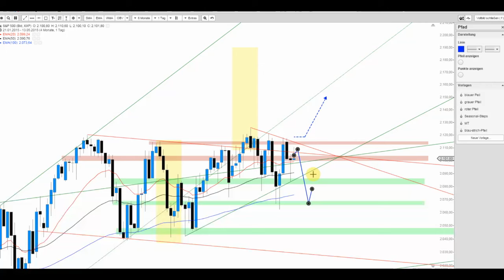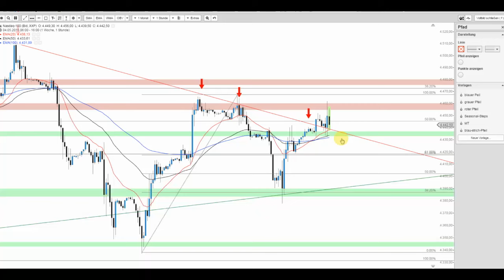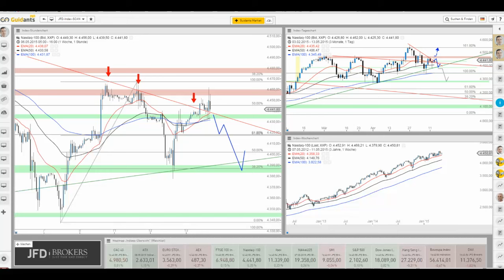US Indizes (S&P 500 und Nasdaq 100) mit Attacke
Die Tageshochs können aktuell nicht verteidigt werden und so scheinen die US Indizes wieder den Rückwärtsgang einzulegen.